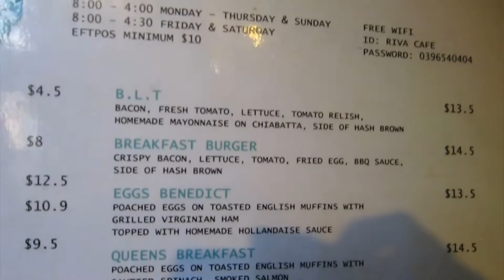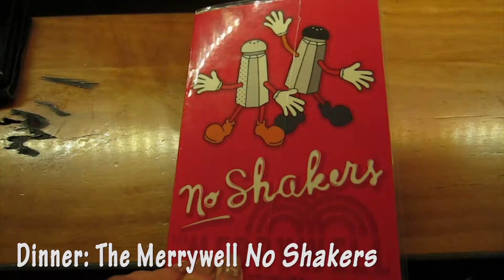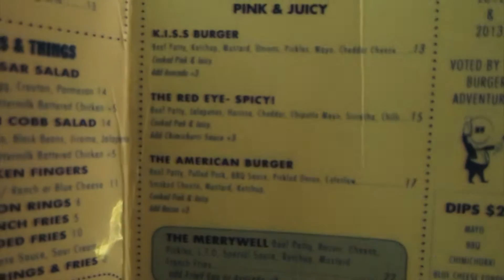Melbourne Trip (Day 1)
Melbourne Trip w/ Rhianna and Charlotte.